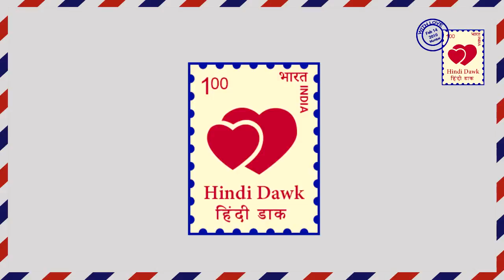CHANDRA NANDNI II आखिरकार कार्तिके-ऐलिस की शादी हो गई तय Fixed Marriage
चंद्र-नंदिनी ।। स्टार प्लस ।। राजनीतिक दवाब में आकर कार्तिके ऐलिस से शादी करने के लिए तैयार हो जाता है और अपने प्यार धर्मा को कुर्बान कर देता है
CHANDRA NANDNI II STARPLUS ।।  In political pressure, Kartike gets ready to marry Alice and sacrificed his love Dharma